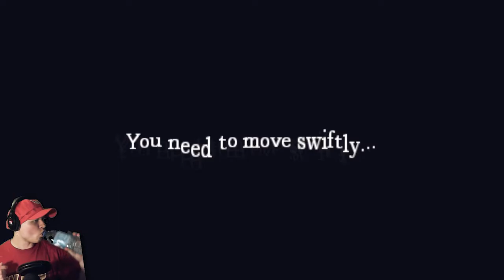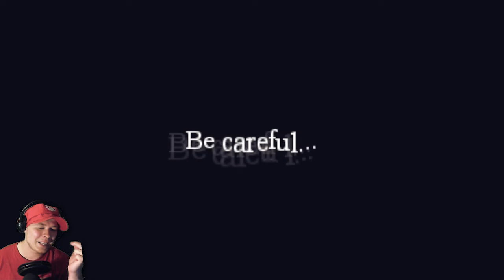[STARE] #6 Amnesia: In Lucys Eyes - MARIAAAN?!?!?